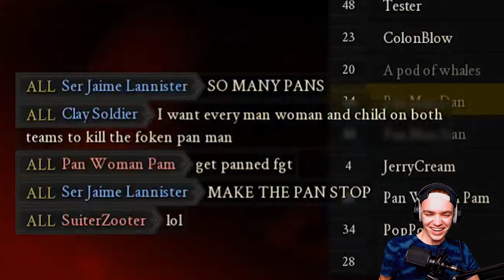The Skillet Squad! - Mordhau Interesting Moments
God has left the server. The Pan Men are all we have left now.

Friend(s) in video:
Clark
Philip
Andrew

All in-game footage was shot and edited for use on this channel only. I hope you enjoyed this video!